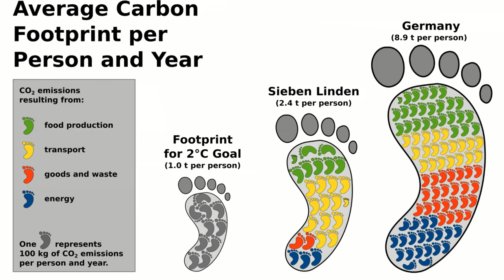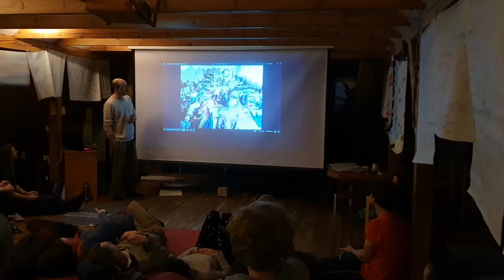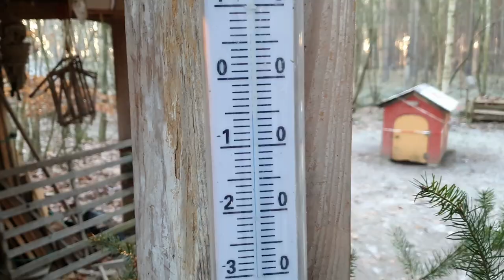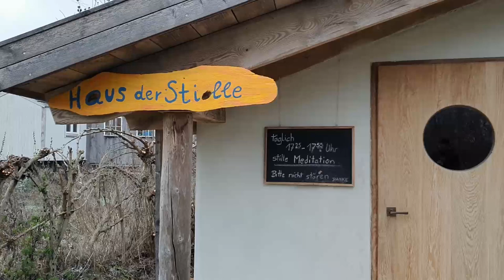Sieben Linden: Ukázka udržitelného života v německé ekovesnici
V prosinci 2022 jsem měl vzácnou příležitost navštívit Sieben Linden, ekovesnici v Německu, známou svým udržitelným životním stylem a ekologickými inovacemi, v rámci projektu ESC Project Creation Training. V tomto videu sdílím své dojmy z této inspirativní komunity, kde se malá ekologická stopa snoubí s vysokou kvalitou života.

Sieben Linden nám ukazuje, jak lze dosáhnout udržitelnosti bez kompromisů na pohodlí a životní úrovni. Pojďte se se mnou podívat, jak tato ekovesnice funguje, jaké inovace a praktiky využívá, a jak může být život v souladu s přírodou zároveň příjemný a pohodlný.

Doufám, že vás moje zkušenosti inspirují a poskytnou nový pohled na to, jak může vypadat udržitelný život.

0:38 separační záchod v Sieben Linden
1:19 redukovaní zatížení planety
3:13 moderní budovy z přírodních materiálů
4:39 rozhodování v rámci ekovesnice
5:19 vegetariánský styl stravování
5:58 jak je to s alkoholem a kouření
6:21 jak vypadá běžný život v Sieben Linden
8:41 poděkování

„Cílem ekovesnice je realizovat kolaborativní a holistický udržitelný životní styl, který spojuje malou ekologickou stopu s vysokou kvalitou života.“